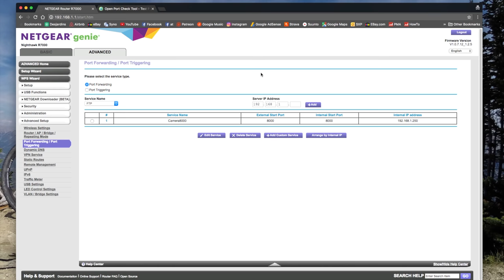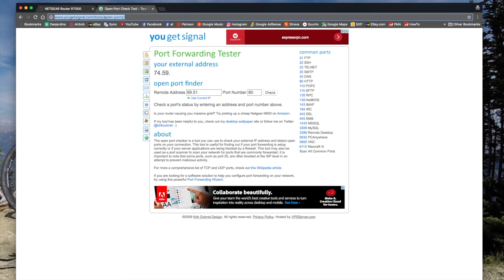How to Forward Port on Router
So you just buy a camera system or something you have to access remotely.
Most of the time you have to open a port to do so.
When you do not know how to do it, well, this isn't easy.
If you are looking how to do it, this video is for you!